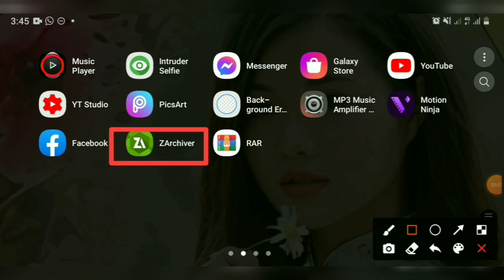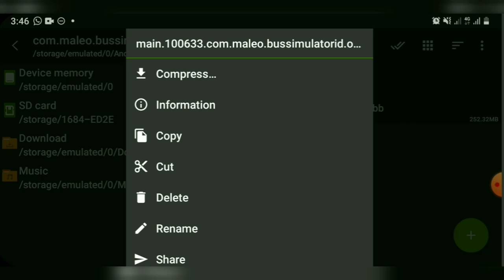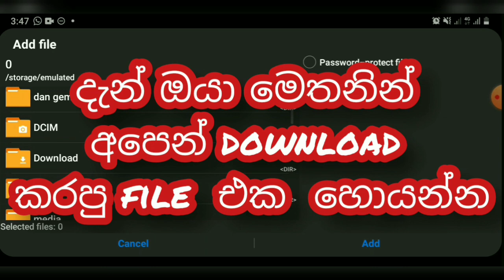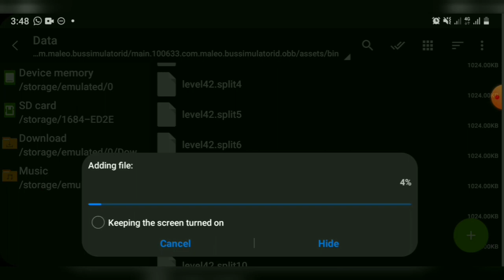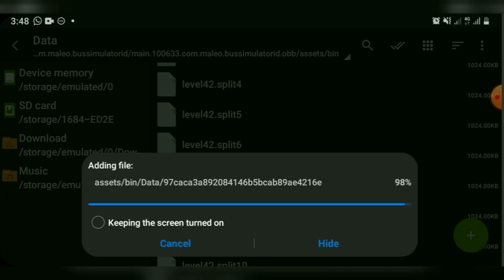බස් ගේම් එකේ පලවෙනි බස් එකේ ඇතුල ස්ටිකර් කරමුද 😎| bus simulater indonesia 1st bus indoor stiker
Video එක හොදයිනම් like එකක් comment එකක් දාගෙන යන්න යාලුවන්ට බලන්න shere කරන්න ❤️❤️❤️

🚫🚫⚠️️ සැලකිය යුතුයි ⚠️️🚫🚫

🌺 මේක 100% හරියනව හරියටම වීඩියෝ එක බලල හදන්න.ගොඩක් දුරට rar එකෙන් දාන්න බෑ වීඩියෝ එක හොදට බලල zarchiver එකෙන් දාන්න. 😇

__Minipura gossip__